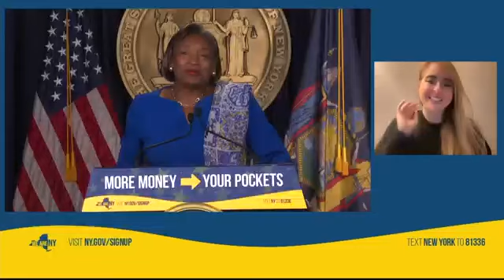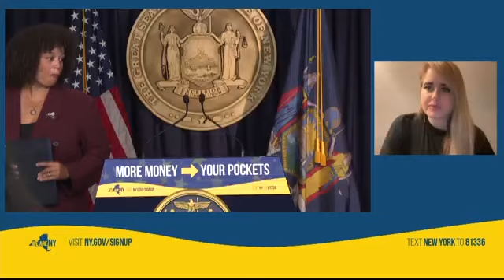Gov. Hochul announces STAR tax relief for nearly 3 million NY homeowners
New York Governor Kathy Hochul announces STAR tax relief for nearly 3 million NY homeowners